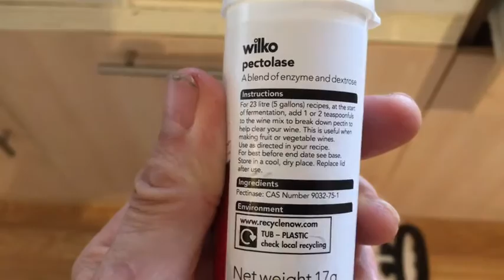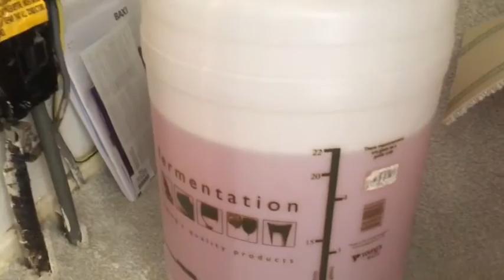Wine making part 3 uk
Transferring the wine after 2 weeks into bucket then back into barrel as not got enough demijohns... always remember to strelize